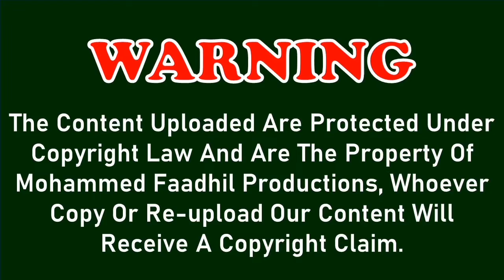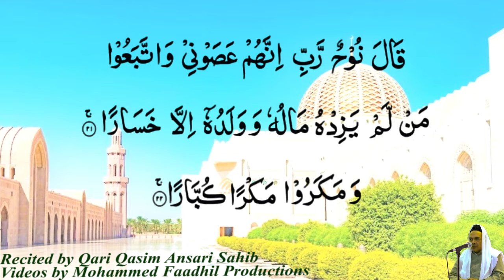Surah An Noah ᴴᴰ Beautiful recitation with arabic text [71/114] Qari Qasim Ansari Sahib Bhopali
SurahAnNoah ᴴᴰ beautifulrecitation with arabic text [71/114] QariQasimAnsari Sahib Bhopali